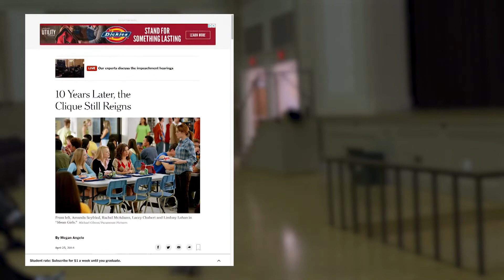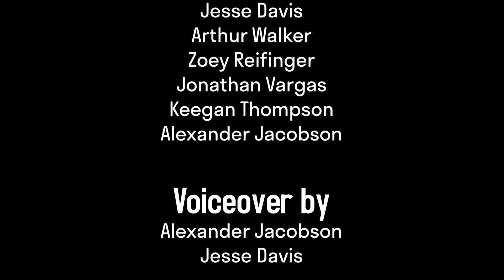Megan Angelo Interview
Megan Angelo, a native of Quakertown, Pennsylvania and a graduate of Villanova University, visited Liberty’s communication pathway students.

Ms. Angelo has written about television, film, women, pop culture, and motherhood for publications such as The New York Times, Glamour, Elle, The Wallstreet Journal, Marie Claire, and Slate.

Megan visited to speak to our communications pathway students about her career and her debut novel, Followers, which is set to be released on January 14th, 2020. The author told the assembled students about the path her career took – from working as a writer in New York city to writing her first book. She spoke about the need to be tough in order to take the frequent rejections, and to read as much as possible in order to become a better writer.